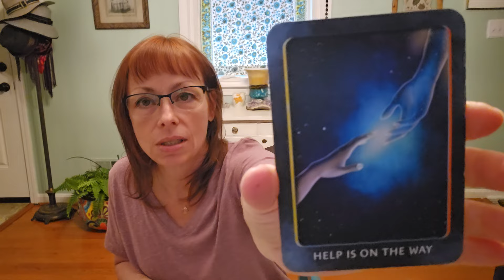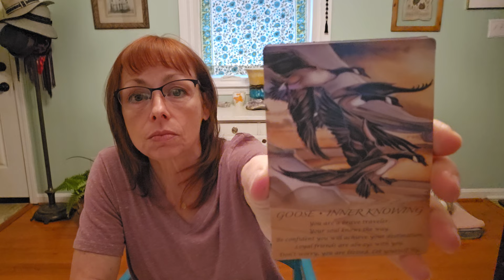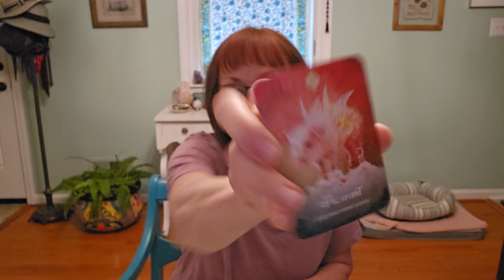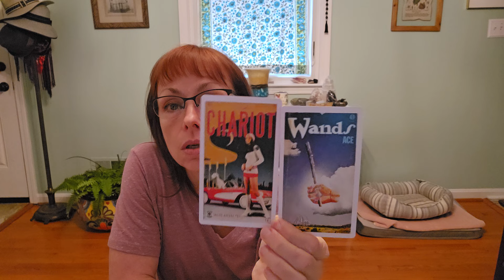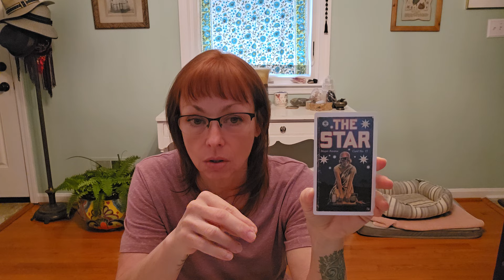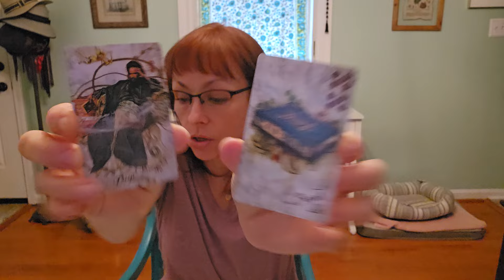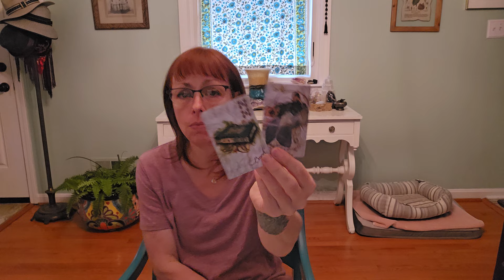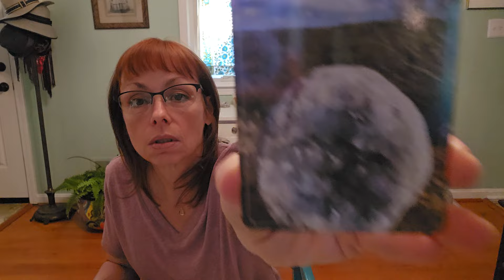Radical self care, emotional and health answers coming, heightened energy, game plan made!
This is a general reading so only take what resonates and leave the rest.  You have free will.
Animal allies,  Earth energy allies,  and messages.